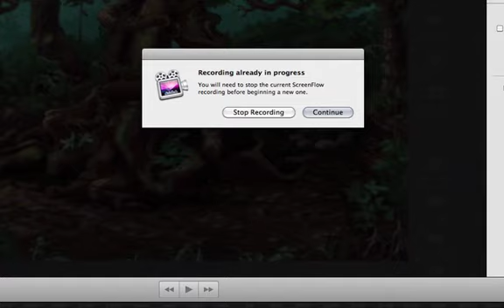Let's Play: Eco Quest 2: Macaws_03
I am incredibly dumb, and cannot remember Kuzco's name. Also, the line from the tiki room goes: "The boys in the back are called Macaws. (Because of their claws?) No, because of their claws!!!"